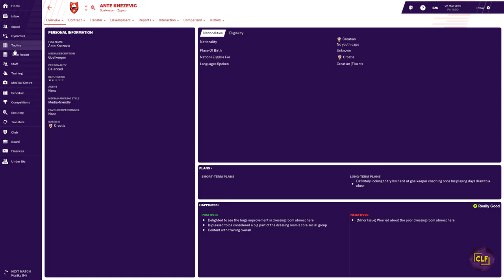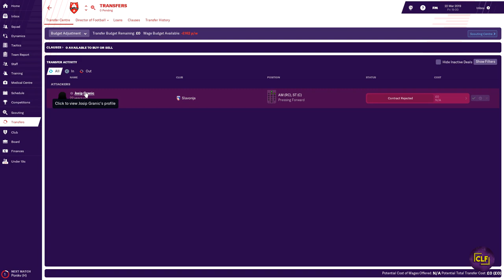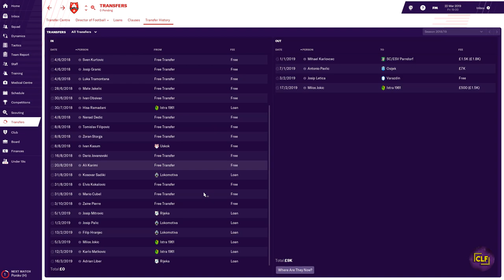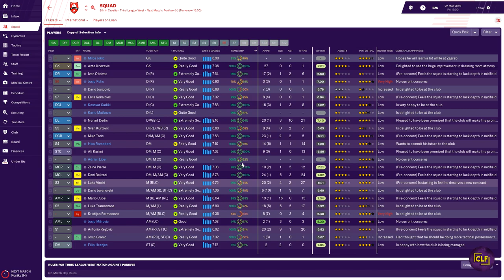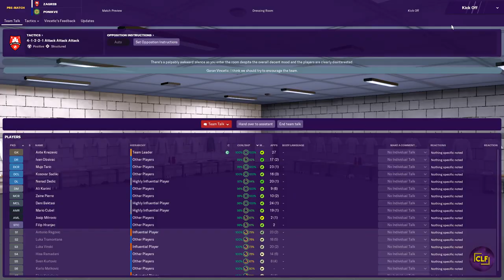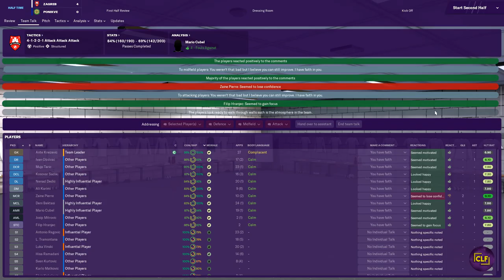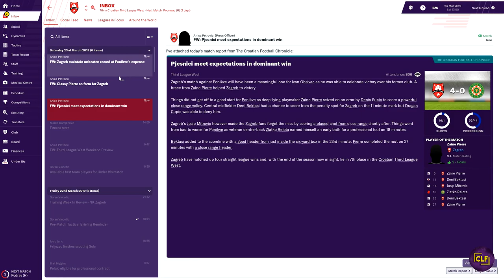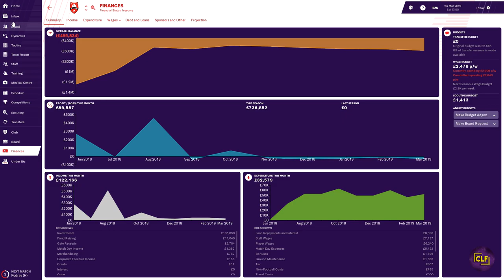FM19 | NK ZAGREB | COMMAND AND CONQUER | EPISODE #6 | YOUTH INTAKE | LETS PLAY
Welcome to the new FM19 series. Its NK Zagreb in Croatia and we are looking to Command and Conquer the whole of Europe. We need to rise from the depths of Croatian football to the peak of the European game. This is Episode #6 and we look through our youth intake for the first season. Its Football Manager 2019 and its the Lets Play NK Zagreb save.